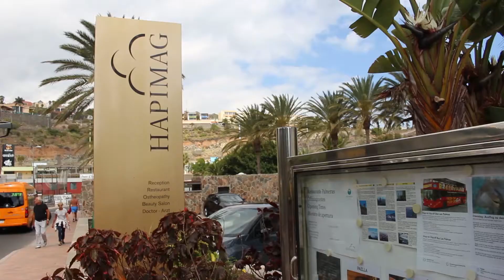GRAN CANARIA TRAVEL VLOG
Mein Travel Vlog aus Gran Canaria. Habe ein paar Sachen für euch gefilmt & hoffe, dass es euch gefällt :)

HIER KANNST DU MICH FINDEN!

Diese Kamera benutze ich: Canon 700D
Hiermit schneide ich meine Videos: Adobe Premiere Elements 15
Intro: Taylor Layman